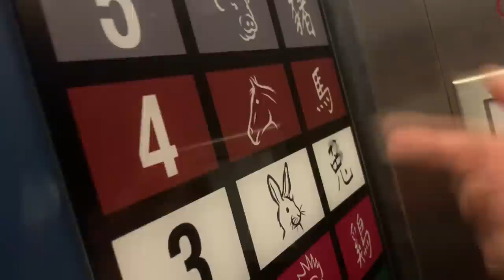SCARY STORIES to Tell in the Dark {SPOILERS}: Audience Reactions | August 9, 2019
My opinion this didn't come out the way I hoped it would. As you can tell the audience were getting into the film but it wasn't as scary as we all thought it would. The film would've been scarier and better if it was rater R. But this will be another fun spooky film like Trick R Treat to watch every year on October with friends and family. Happy Halloween everyone and be safe.